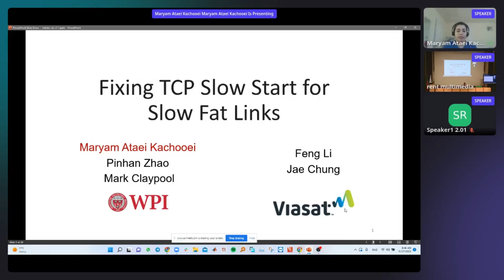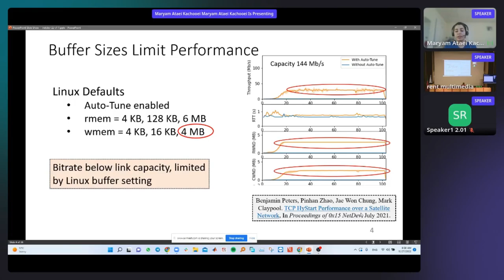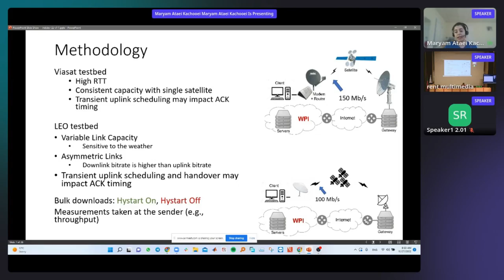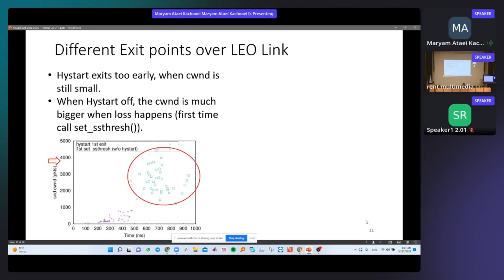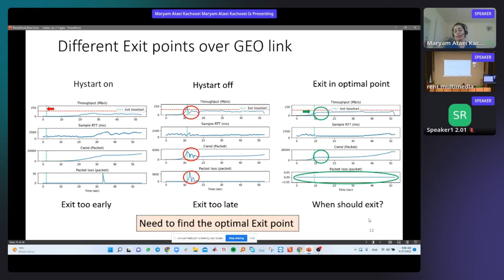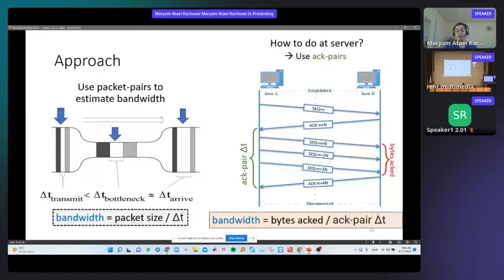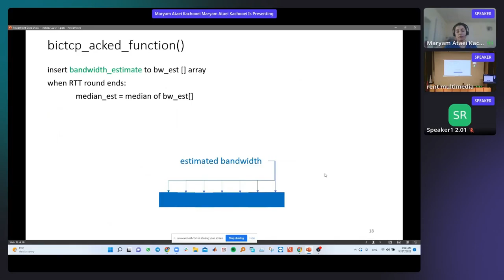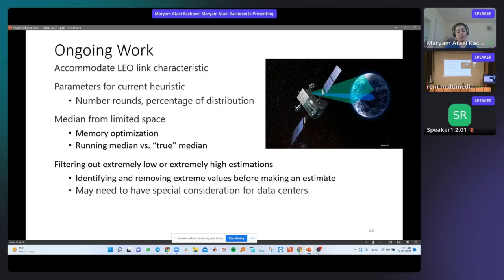Netdev 0x16 - Fixing TCP Slow Start for Slow Fat links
Speakers:
Maryam Ataei Kachooei
Pinhan Zhao
Feng Li
Jae Won Chung
Mark Claypool

Info: TCP slow start is designed to begin at a conservative bitrate, but quickly ramp up to the available bandwidth. Unfortunately, current default Linux TCP socket buffer sizes impede slow start bitrates on large bandwidth-delay product (BDP) links. However, even with our recommended socket buffer sizes in place, traditional slow start does not work well on large BDP links such as satellites, often overshooting and causing significant packet loss. Conversely, TCP HyStart (on by default in Linux), intended to avoid overshooting during slow start, can exit from slow start prematurely which is especially detrimental to utilization on large BDP links.